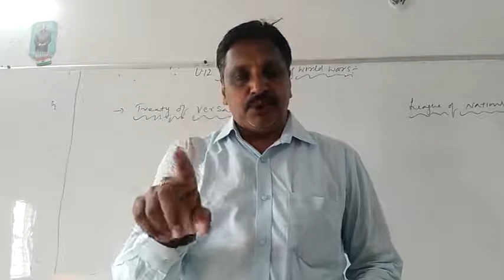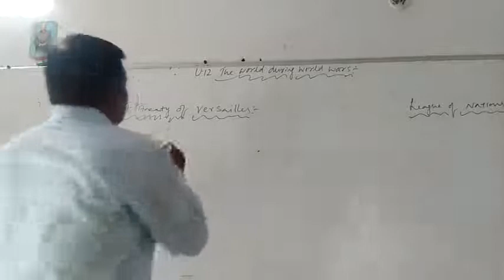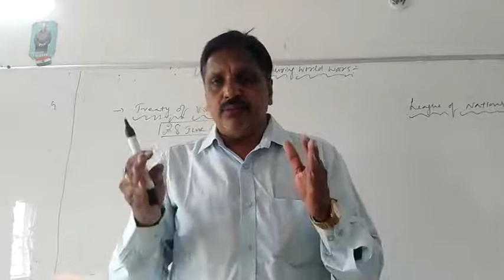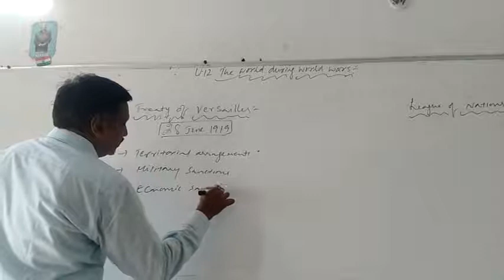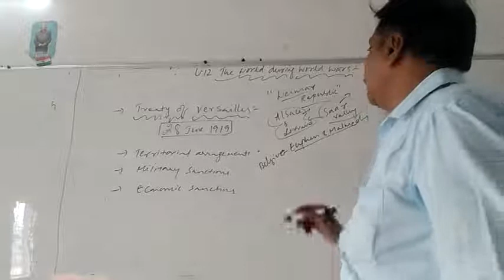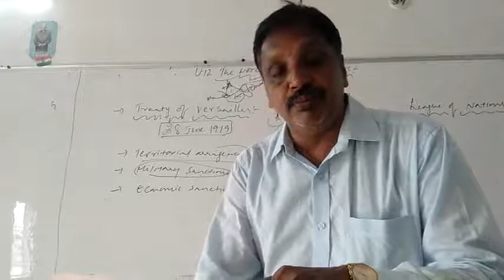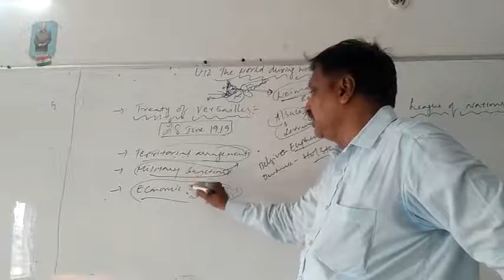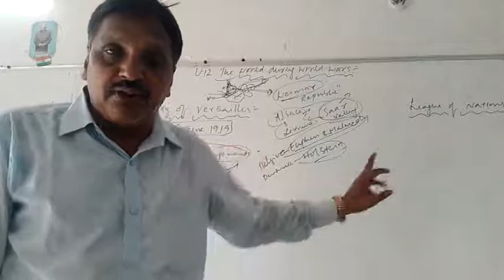The World During World Wars 5